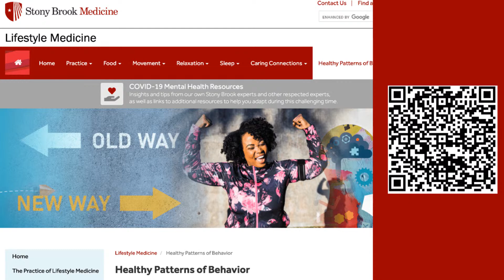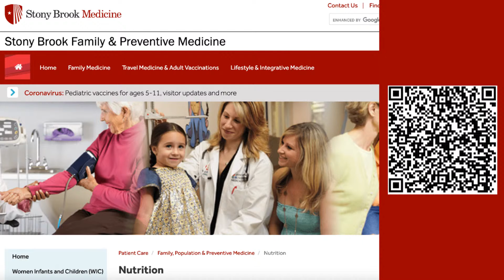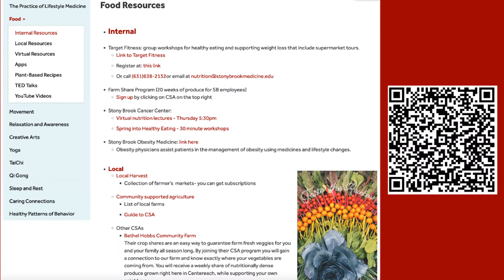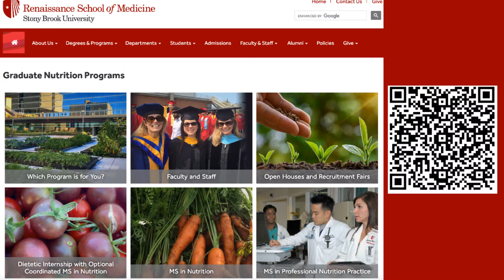Holistic Healthcare: A Conversation About Prevention, Nutrition and Lifestyle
Prevention, nutrition and lifestyle are critical components in transforming healthcare. These key areas are all interconnected and play a major role in both quality and length of life. Join SBexperts as they discuss the importance of an integrated, holistic and personalized approach to patient care, as well as what StonyBrook Medicine is doing to train students and residents, treat patients and serve the community.

If you have questions, please enter them in the comments section (or submit anonymously and our experts will do their best to address them all throughout our live broadcast.

Panelists:

Liz Popwell, MPA, FACHE, PMP (Moderator)
Chief Strategy and Transformation Officer

Iris Granek, MD, MS, FACPM
Family, Population & Preventive Medicine

Raja Jaber, MD, ABFP, dipABLM